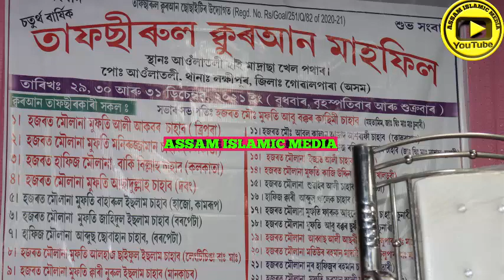gojol, Mufti Rokibul Islam